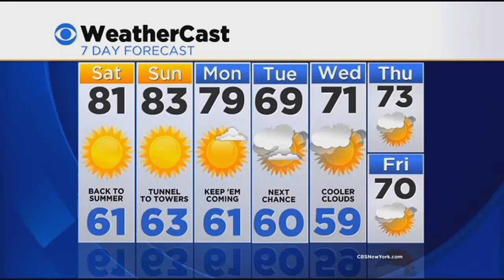Evening Weather 9/26: 76 & Picture Perfect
CBS 2's Lonnie Quinn has this evening's forecast.